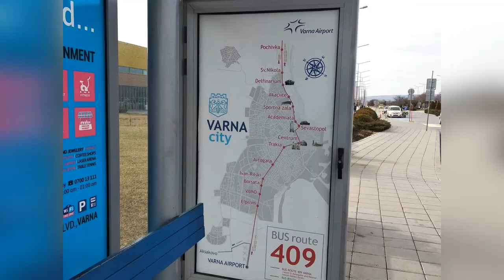Болгария: Самостоятельный Отдых. Как Добраться До Нашего Апартамента из Аэропорта Варны?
В этом видео мы расскажем вам о том как можно добраться до нашего апартамента из аэропорта Варны.

Наш апартамент расположен в курортной зоне Варн, в 300 метрах от прекрасного песчаного пляжа и прекрасно подходит для комфортного размещения 2-4 человек. Апартамент полностью укомплектован всем необходимым для проживания.

Все интересующие вас вопросы по организации комфортного отдыха в Болгарии вы можете задать в комментариях или пишите